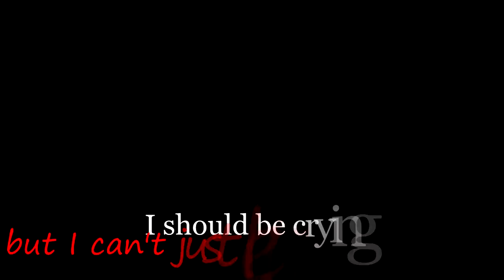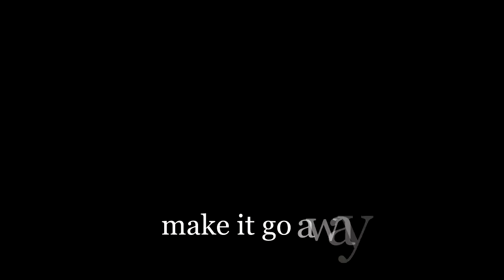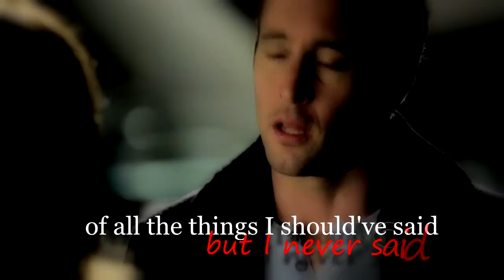Alex O'Loughlin - Andy & Rena - This Woman's Work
My first "Three Rivers" vid... I just fell in love with this song :)